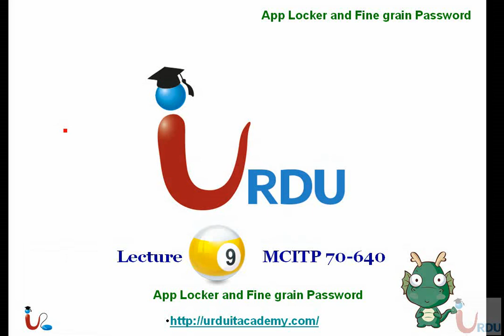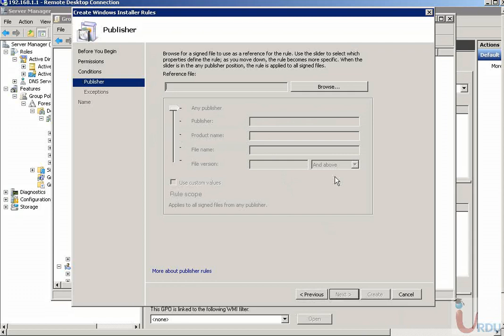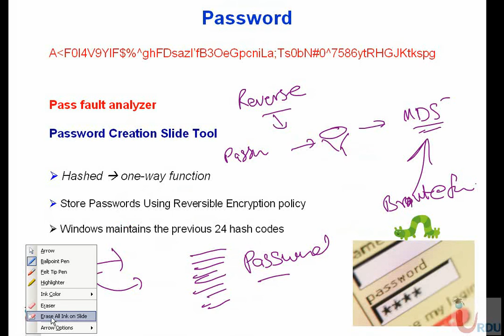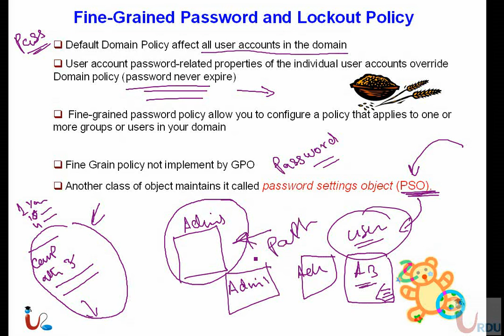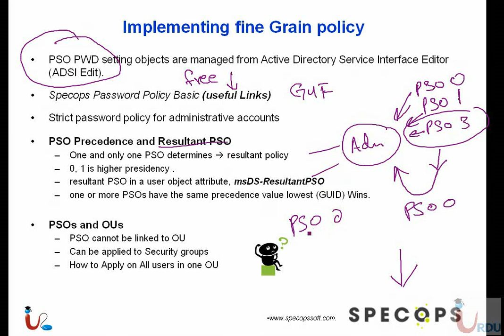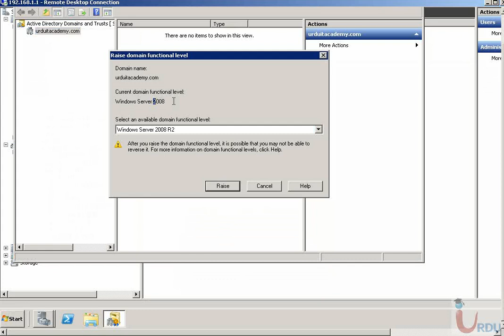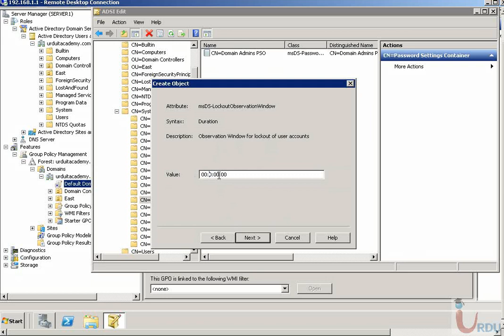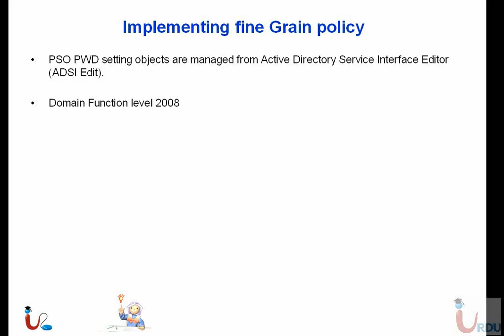MCITP 70-640 Lecture 9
Free MCITP / MCSA 2008 Lectures from Urdu IT academy

70-640, applocker, Fine grain password policy, PSO